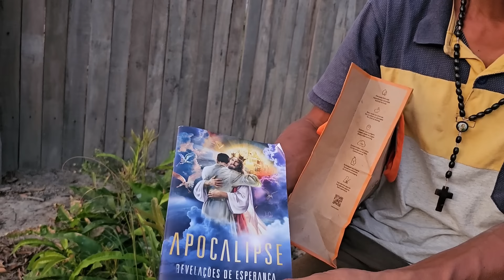MUITA EMOÇÃO ANTES DA ENTREGA DA CASA DO WILLIAM ❤️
Uma retrospectiva da história do William e a expectativa para receber a nova casa❤️